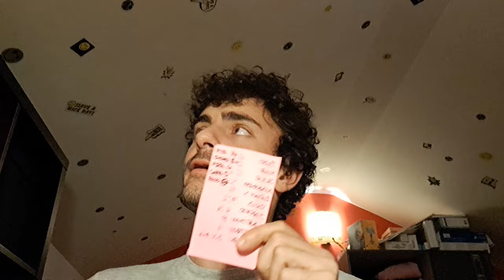PAGELLONE CENTROCAMPISTI E ATTACCANTI CAGLIARI CALCIO 2023/24